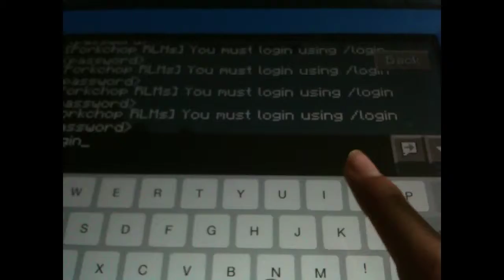Parkour server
Remember:droidcraft.nois.us
5 likes = 1 extra video